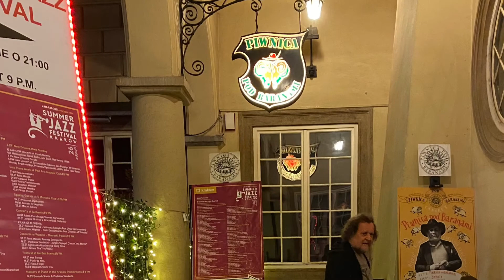Krakow, Summer Jazz Festival, July 21, 2021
Krakow, Summer Jazz Festival, July 21, 2021.  This group we caught was unbelievable. Great musicianship.  Take a listen, worth the 11+ minutes if you enjoy Good Jazz.